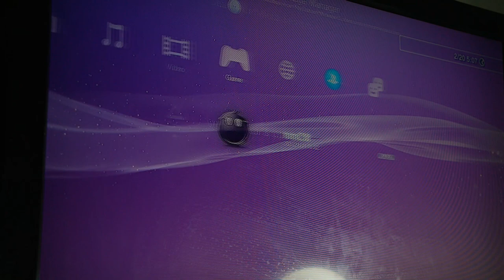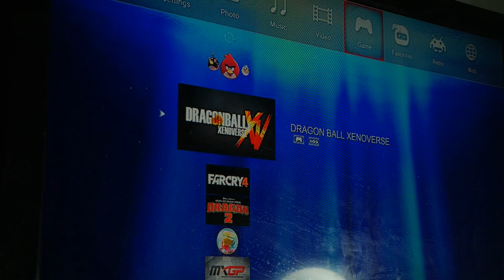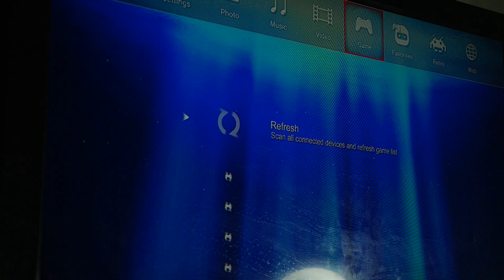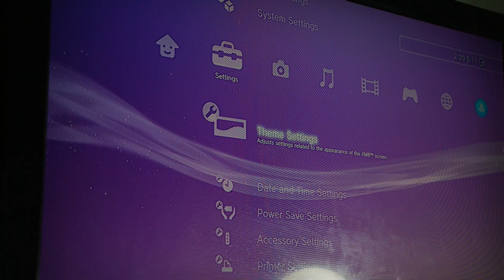Cara Hapus Game PS3 CFW dengan MultiMan!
oke bang,kali ini guwek akan memberikan sebuah video tutorial bagaimana cara menghapus game pada ps3 cfw,kalau gamenya sudah tidak dimainkan maka untuk memperluas storage,yaa harus dihapus gamenya.

PSU : Gardu Listik
VGA : Bawaaan Mobo
FAN : Kipas Turbin
Processor : AMD Athlon x64 0.1 GHz
Motherboard : Motherboard Mati
HDD : Harddisk PS2
Casing : Kardus&Triplek
Monitor : GG 55 inch Curved Edition
Memory: 128MB Cap Tiga Setang
Headset : Samsul Wireless Edition(Emang gak ada kabel,karena digunting)
Mouse: Virtual Mouse
Keyboard: Virtual Keyboard
Kursi: Kursi Taman